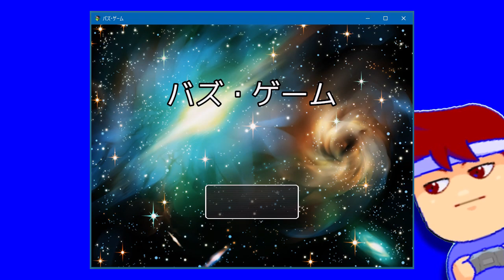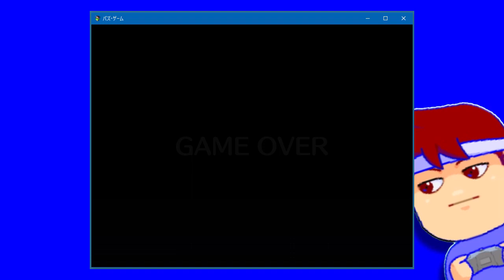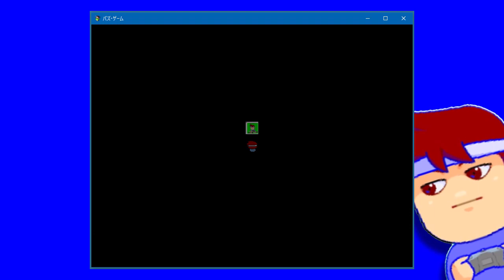バズ・ゲーム編。【バーチャルいいゲーマー】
このツイートをいいねし、さらにリツイートもしましょう。